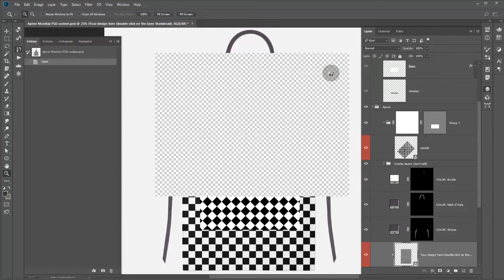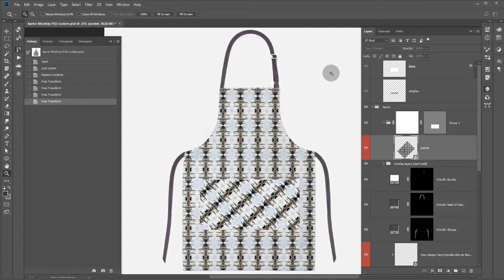Batch Auto Replace Smart Layer Textile Content on Apron with Pocket--Adobe Photoshop script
This Adobe Photoshop Smart Layer Replace script now supports two or more Smart Layers using the same layer content (PSB file) and subsequently transforms each with the same percentage as the starting layer.

In this video, there are two smart layers--the apron body layer and the apron pocket layer. The apron pocket has a diagonal rotation in order to distinguish it from the apron body layer.

Features:
Automatic resizing of placed images to fit the masked layer: